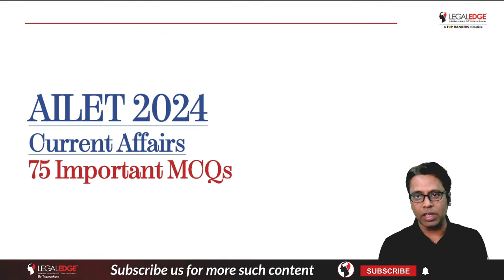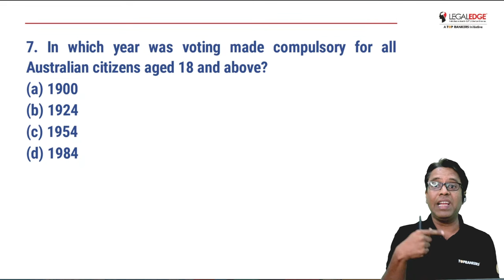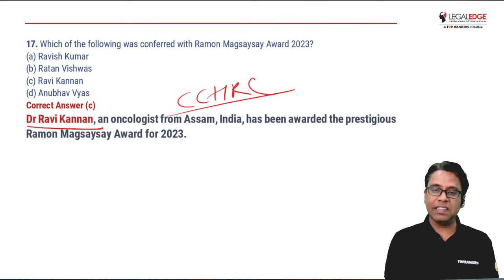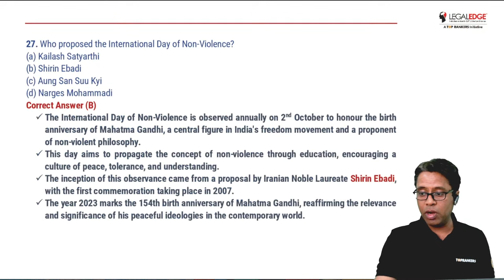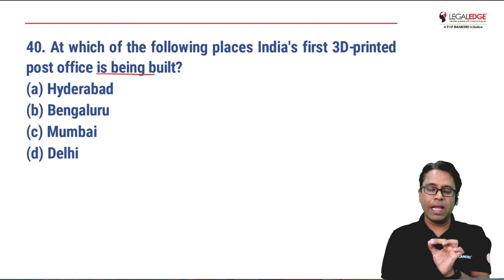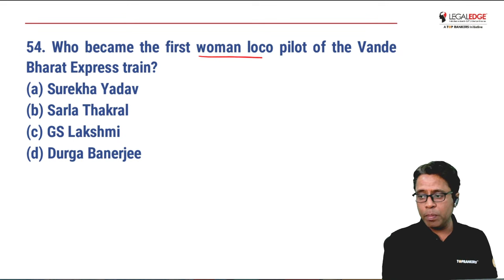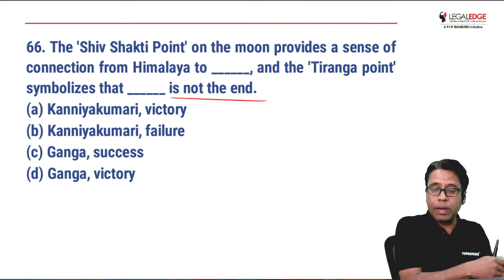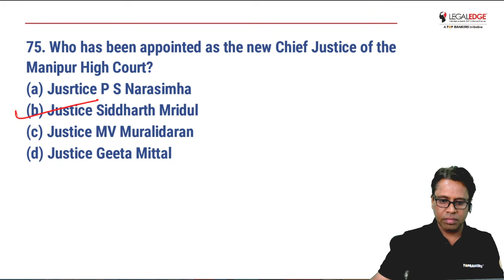Day 6 - Task 14 | Most IMP 75 MCQs of GK & CA for AILET 2024 | LegalEdge 75 Hard Challenge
Welcome to Day 6 of the LegalEdge 75 Hard Tasks Challenge for CLAT 2024. In Task 14, will discuss most important 75 MCQs from AILET Perspective, in the form of a Quiz. Questions asked will be from various topics asked like national issues, international issues, awards, appointment, defence and Space etc.

Adios! 👋